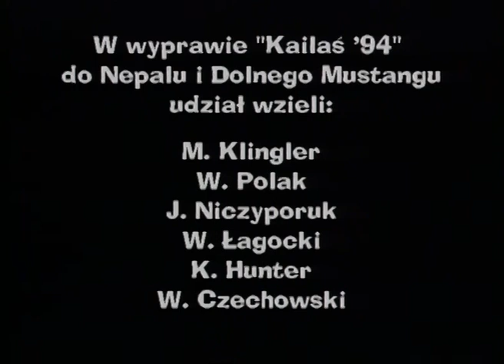Podróż na Wschód -1995 rok. Trailer: 5min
Podroż - wyprawa do Nepalu na gorę Thorong i świętego miejsca pielgrzymek Muktinath - na pograniczu Mustangu i Tybetu.
Wyprawa z roku 1995. W filmie wystepuje Andrzej Suryn, poeta. Realizacja Waldemar Czechowski